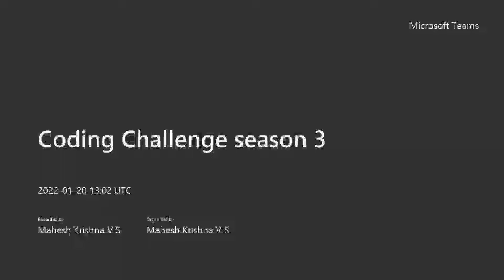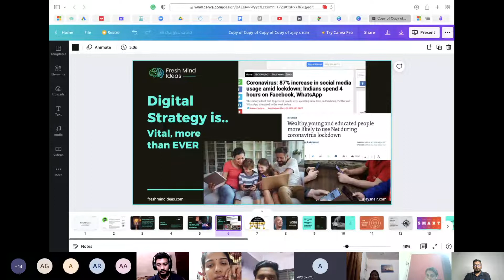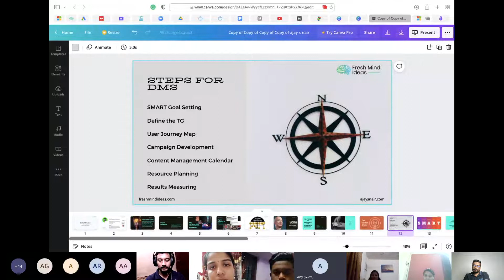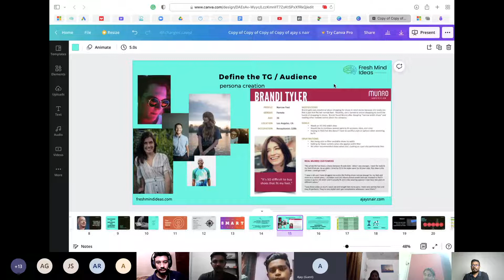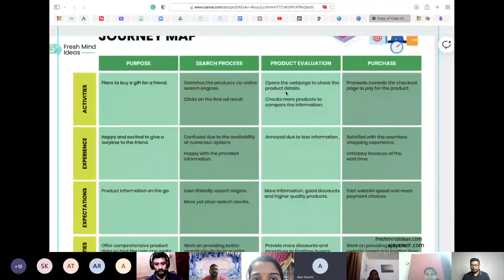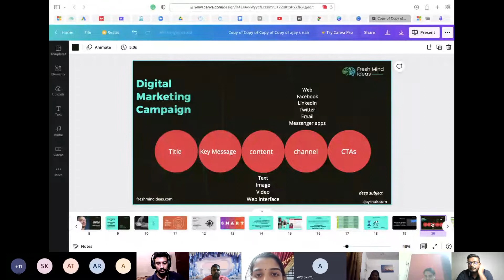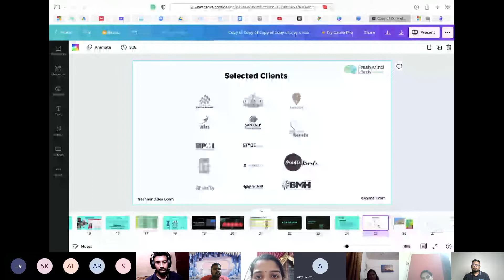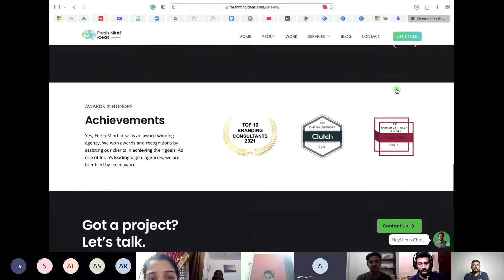CC season 3|An Interactive session With Mr.Ajay|Freshmind Ideas|Digital Marketing Strategies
Ajay S Nair CEO and chief strategist of Fresh mind ideas. Had a great walk through digital marketing and gave us the valuable insights on strategies and approaches of a digital marketer.